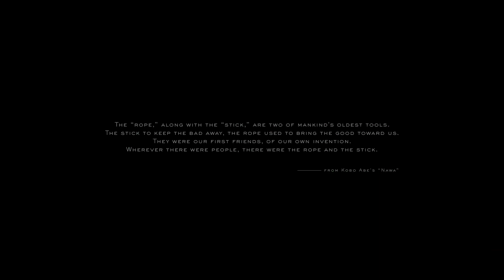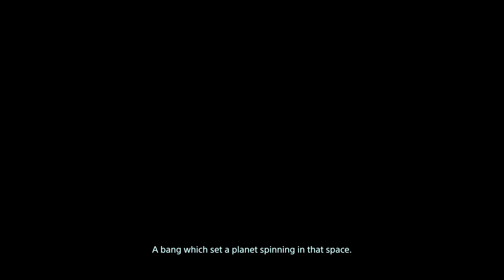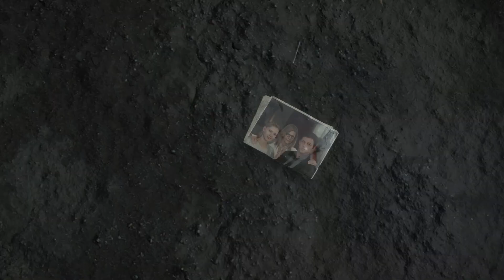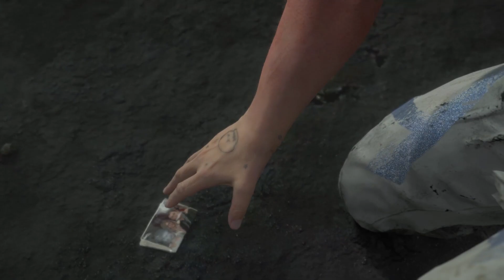Exploring the Haunting World of Death Stranding: Gameplay Walkthrough #1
In this gameplay walkthrough of Death Stranding, join us as we embark on a journey through a haunting world, where the line between life and death has been blurred. As Sam Porter Bridges, a deliveryman in a post-apocalyptic world, we navigate treacherous terrain, encounter mysterious beings, and face challenges that test our limits.

In Part 1, we begin our journey with the basics of the game mechanics, including how to balance our cargo, traverse rugged terrain, and avoid dangerous obstacles. Along the way, we encounter some strange and unsettling phenomena, leaving us wondering what kind of world we've stepped into.

With stunning graphics, a gripping storyline, and unique gameplay mechanics, Death Stranding is an unforgettable experience. Join us as we take our first steps into this mysterious world and unravel its secrets.